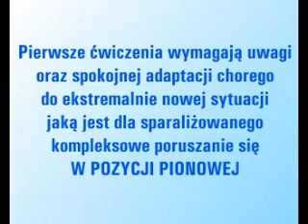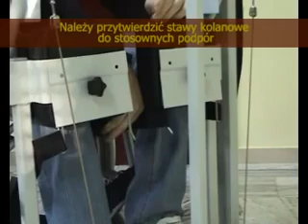Pio Yürüme Similatörü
Sinaps Sağlık Hizmetleri